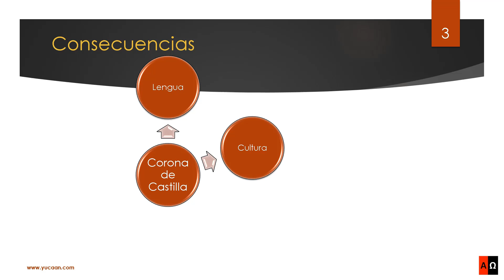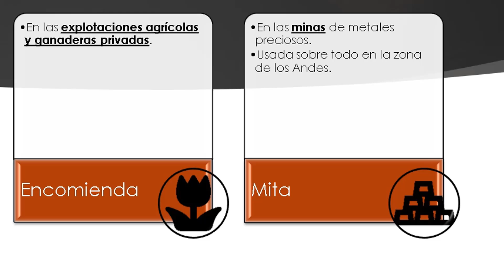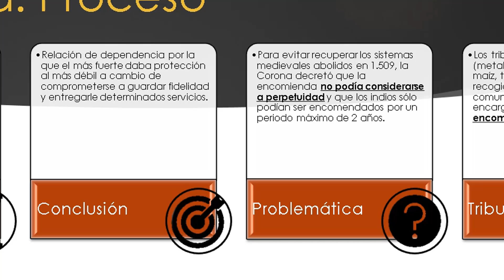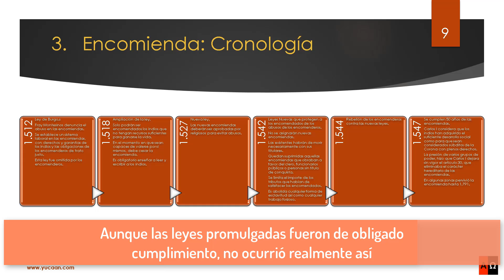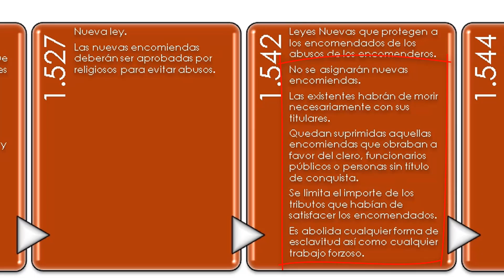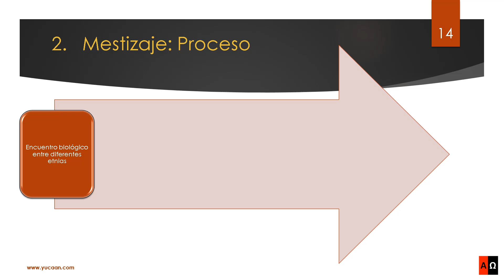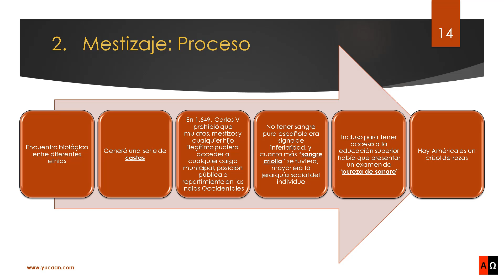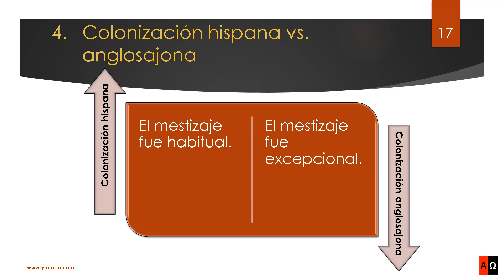La sociedad colonial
Capítulos:
00:00 Presentación.
00:10 Etapas.
00:24 Consecuencias.
00:53 Sistemas de trabajo.
10:10 Clases sociales.